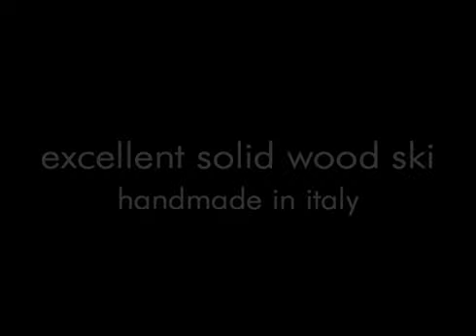kastelaar ski solid wood hand made italy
Kastelaar:  exclusive ski in solid wood, handmade, in limited quantities, in Italy. Ecological, recyclable in 95%, save 70% energy and CO2 emissions. Traditional and modern at the same time, away from consumerist logic, made to last a lifetime.
kastelaar esclusivi sci in legno massello fatti a mano in quantità limitata in Italia. Ecologici, riciclabili per il 95%, prodotti risparmiando il 70% di energia e di emissioni di CO2. Tradizionali e moderni allo stesso tempo, lontani da logiche consumistiche, fatti per durare una vita.